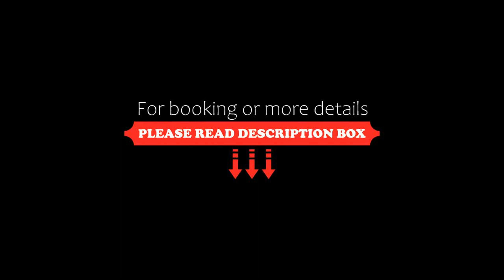Mana Ranakpur, Ranakpur, India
About Property:
Located 5 km from Sun Temple, Mana Hotels features an outdoor swimming pool and offers massage services. It has badminton, basketball and table tennis facilities. Wi-Fi is available at an extra charge.
Mana Hotels is 4 km from Sadri Local Market and 5 km from Ranakpur Jain Temple. Falna Railway Station is 30 km from the hotel.
Modern rooms are fitted with a flat-screen TV, minibar and tea/coffee-making facilities. A safety deposit box and free toiletries are provided.
Ticketing services and ...
Property Type: Hotel
Address: Plot No: 4677; Ranakpur Road, Sadari, 306702 Ranakpur, India
Searching For
1. Mana Ranakpur - Ranakpur - India
2. Mana Ranakpur - Ranakpur - India Address
3. Mana Ranakpur - Ranakpur - India Rooms
4. Mana Ranakpur - Ranakpur - India Amenities
5. Mana Ranakpur - Ranakpur - India Offers and Deals
Audio Credit:
Track Title: Blank Slate
Artist: VYEN